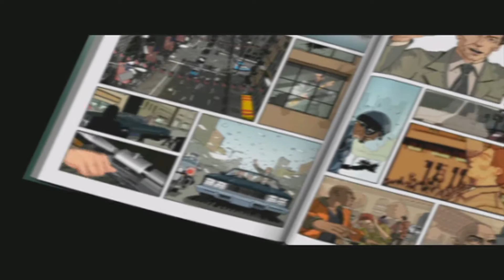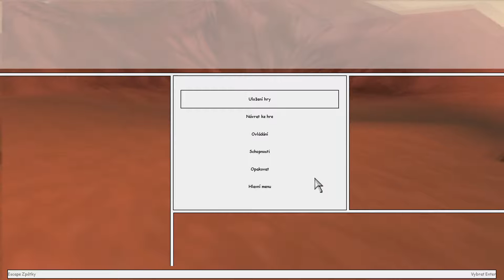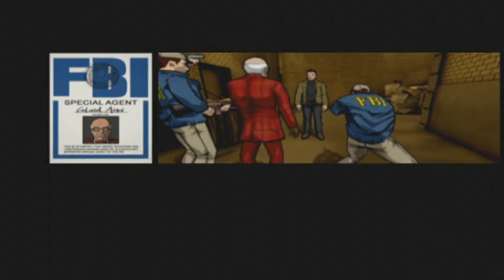Vyplavilo ho moře, ale poblíž byla Pamela | XIII (retro) #1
Průchod singleplayerovou kampaní XIII (2003), společně s živým komentářem.